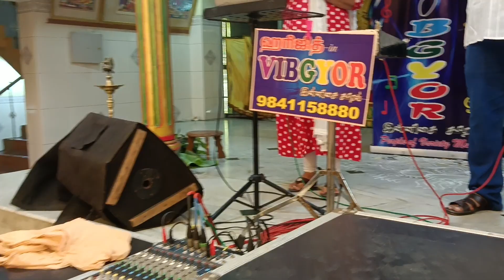paruvame song by vibgyor innisai saral